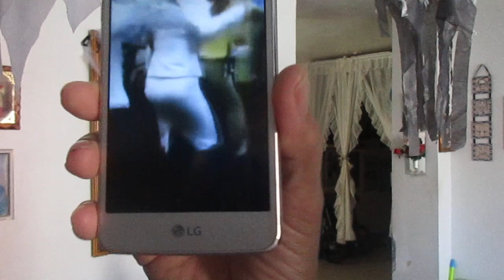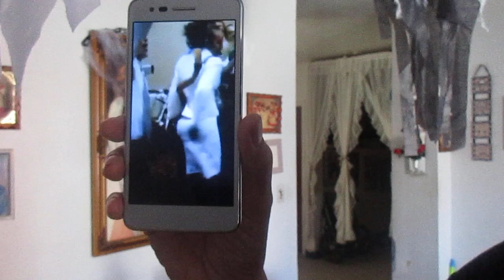Pastoras satanicas y sexy como Ana Maldonado Blafema en los pulpitos predircadol mentira hoy Dia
Pastoras satanicas y sexy como Ana Maldonado Blafema en los pulpitos predircadol mentira a millones de jente siega y solda que no asenta la veda por el livetinajea de Esta mujeres llamada enviada de Dios y son loba vestia de angel de luz Dios no puede ser burlado la gloria es de Dios sucrisbete en este canal evangelist yolanda salas Thank support this channel beautiful people